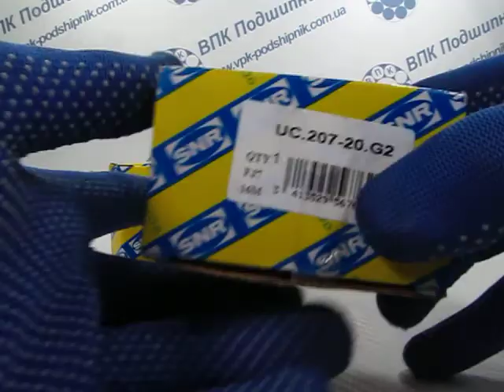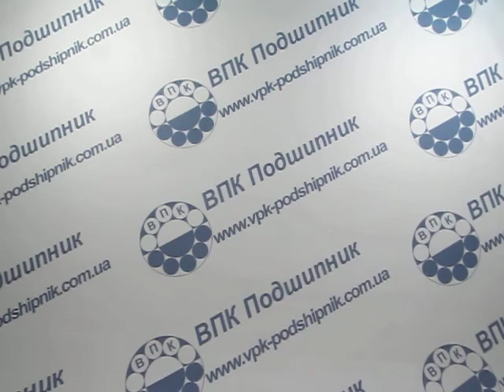Подшипник UC.207-20.G2 SNR